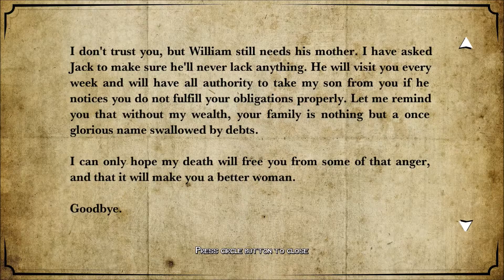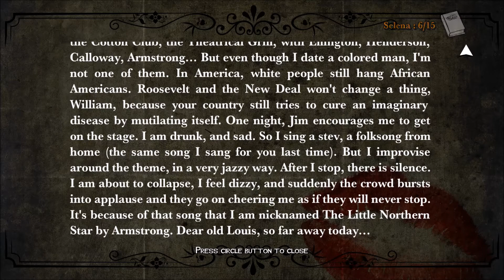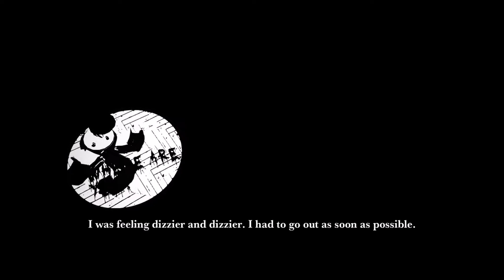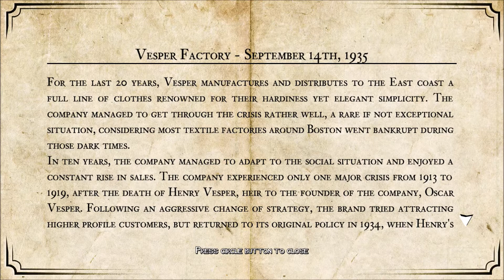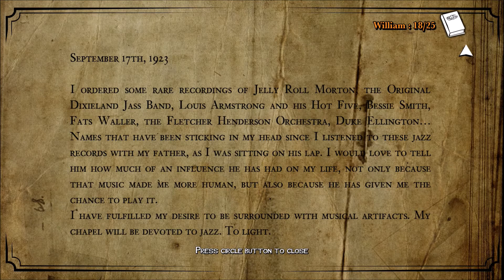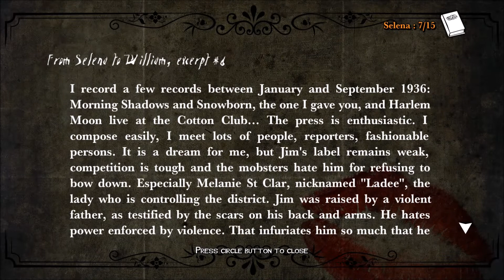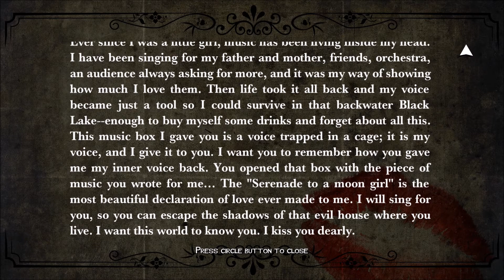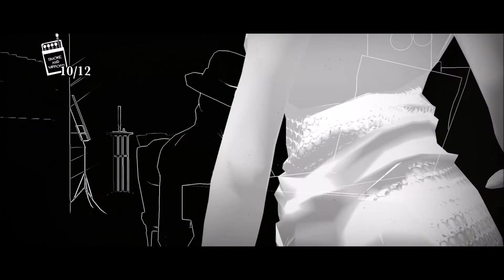White Night - 100% Complete Walkthrough: Part 3 - One Star Can Be Enough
White Night - Part 3: One Star Can Be Enough (PS4 - White Night - 100% Complete Walkthrough / Playthrough / Gameplay - No Commentary)

This White Night walkthrough covers the complete story and location of all Letters, Notes, Texts, Newspaper Articles, and Books. This walkthrough also covers the majority of trophies, which can be easily completed within the scope of the story, except trophies that require grinding a specific action or completion on a certain difficulty.